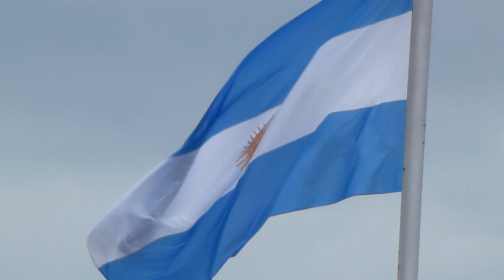Panasonic Lumix DMC - ZS10/TZ20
Probando  la Panasonic Lumix DMC - ZS10/TZ20
Bandera Argentina
Plaza Moreno en la Plata Bs As Argentina